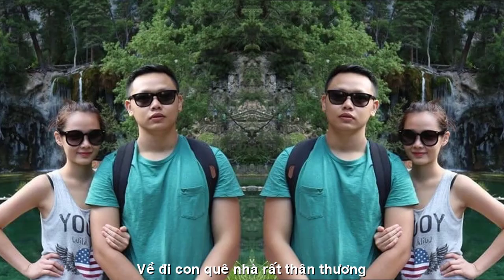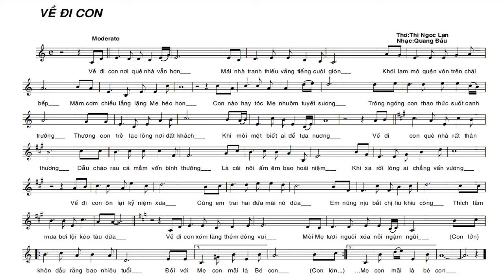[FULL HD]BÌNH DƯƠNG QUÊ TÔI VỀ ĐI CON||THI NGOC LAN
GÓC TƯ GIẢN
VIẾT NHANH HÁT ĐẠI
BÌNH DƯƠNG QUÊ TÔI
TÁC PHẨM:VỀ ĐI CON
THƠ:THI NGOC LAN
SÁNG TÁC VÀ TRÌNH BÀY
NS QUANG DAU NGẪU HỨNG
VỚI GUITARE MỘC
PROMOVIES VIDEOKAR NS QUANG DAU

VỀ ĐI CON !

Về đi con , nơi quê nhà vẫn hơn .
Mái nhà tranh thiếu vắng tiếng cười giòn
Khói lam mờ , quện vờn trên chái bếp
Mâm Cơm chiều lẳng lặng mẹ héo hon !
Con nào hay , tóc mẹ nhuộm tuyết sương .
Trông ngóng con thao thức suốt canh trường
Thương con trẻ lạc lõng nơi đất khách ,
Khi mỏi mệt biết ai để tựa nương .
Về đi con quê nhà rất thân thương
Dẫu cháo rau , cá mắm vốn bình thường ,
Là cái nôi ấm êm bao hoài niệm
Khi xa rời lòng ai chẳng vấn vương .
Về đi con ôn lại kỷ niệm xưa ,
Cùng em trai hai đứa mải nô đùa
Em nũng nịu bắt chị liu khiu cõng .
Thích tắm mưa , bơi lội , kéo tàu dừa .
Về đi con xóm làng thêm đông vui
Môi mẹ tươi nguôi xoá nỗi ngậm ngùi
Con lớn khôn dẫu rằng bao nhiêu tuổi .
Đối với mẹ con mãi là bé con !

Thi Ngọc Lan